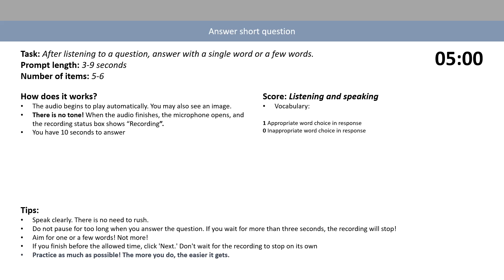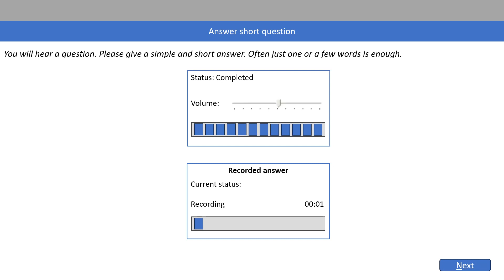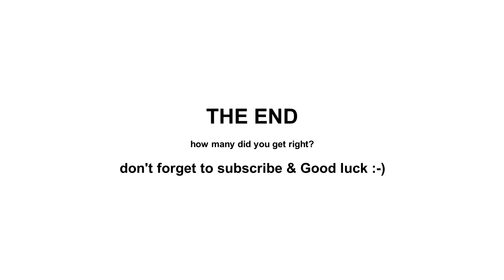PTE Answer short question: Real Exam Practice (Exact Length & Difficulty) - Challenge 3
🚀 Stressed about PTE Speaking? Fear not! We’re here to help you practice scoring 90!

In this video, discover your ticket to crushing the Answer short question section and boosting your overall score. We present 6 Answer short question that match the difficulty level and topics commonly encountered in PTE Academic exercises. Learn correct answers, perfect pronunciation, and a smooth flow to achieve that coveted 90 score.

Don't just dream of PTE success; make it happen! Click play now and transform your Answer short question skills today!